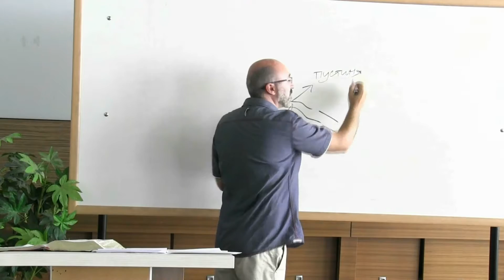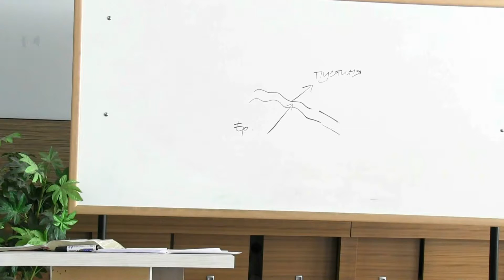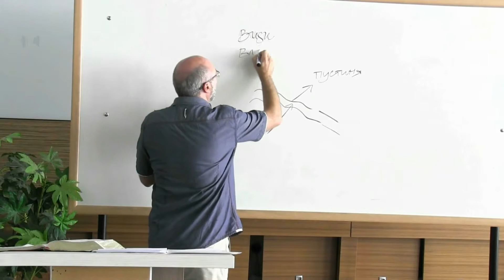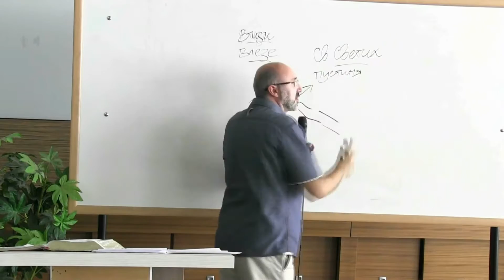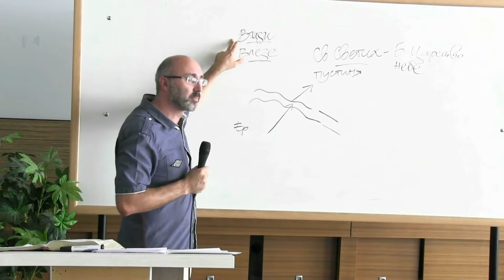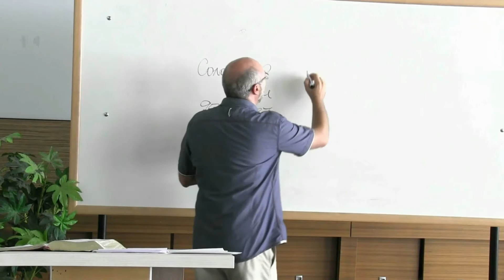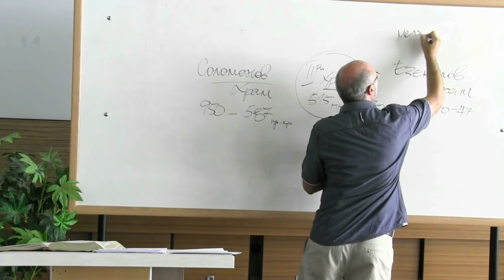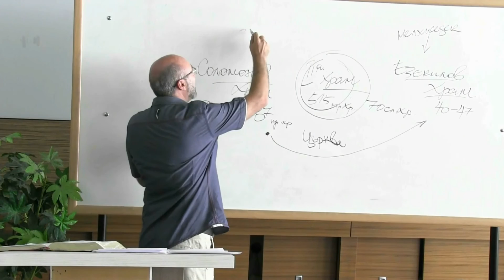Евангелие според Йоан | 14. Относно възнасяне в небето | п-р Димитър Лучев